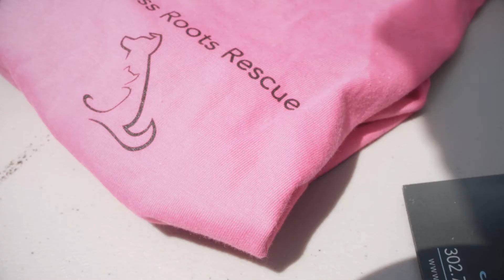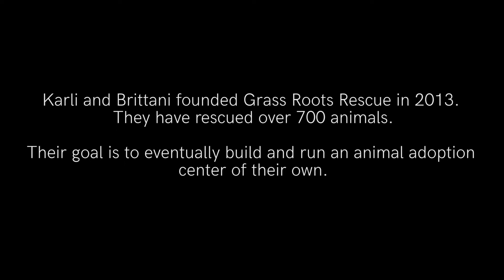Grass Roots Rescue Makes a Difference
Grass Roots founder Karli Swope was named a winner in Touchstone Energy's WhoPowersYou contest for her work the help neglected animals.